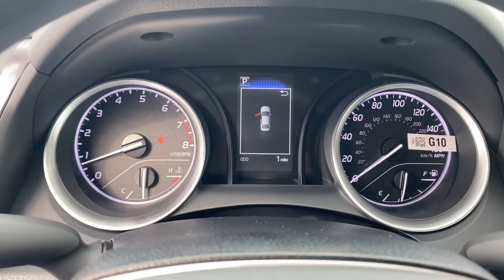2021 Toyota Camry Green Bay, Appleton, Oshkosh, De Pere, Kaukauna WI 49452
Ruby Flare Pearl New 2021 Toyota Camry available in Green Bay, Wisconsin at Le Mieux Toyota and Son. Servicing the Appleton, Oshkosh, De Pere, Kaukauna, WI area.

SPECIAL COLOR,ALL-WEATHER FLOOR LINER PACKAGE (TMS)  -inc: all-weather floor liners and cargo tray,Trunk Rear Cargo Access,Wheels: 7.5J x 17 Alloy,Compact Spare Tire Mounted Inside Under Cargo,Light Tinted Glass,Galvanized Steel/Aluminum Panels,Body-Colored Power Side Mirrors w/Manual Folding,Wheels w/Silver Accents,Body-Colored Rear Bumper,Fixed Rear Window w/Defroster,Gray Grille,Chrome Side Windows Trim and Black Front Windshield Trim,Variable Intermittent Wipers,Auto On/Off Projector Beam Led Low Beam Daytime Running Auto High-Beam Headlamps w/Delay-Off,Tires: 215/55R17 AS,Body-Colored Door Handles,Steel Spare Wheel,Clearcoat Paint,Body-Colored Front Bumper,Analog Appearance,Full Floor Console w/Covered Storage  Mini Overhead Console w/Storage and 1 12V DC Power Outlet,Outside Temp Gauge,Front Center Armrest and Rear Center Armrest,1 Seatback Storage Pocket,Manual Tilt/Telescoping Steering Column,Seats w/Cloth Back Material,60-40 Folding Bench Front Facing Fold Forward Seatback Rear Seat,FOB Controls -inc: Cargo Access and Windows,Engine Immobilizer,Valet Function,Perimeter Alarm,Air Filtration,Full Carpet Floor Covering,6-Way Passenger Seat -inc: Manual Recline  Height Adjustment and Fore/Aft Movement,Day-Night Rearview Mirror,Driver Seat,Carpet Floor Trim and Carpet Trunk Lid/Rear Cargo Door Trim,Gauges -inc: Speedometer  Odometer  Engine Coolant Temp  Tachometer  Trip Odometer and Trip Computer,Interior Trim -inc: Piano Black Instrument Panel Insert and Piano Black/Metal-Look Interior Accents,Driver And Passenger Visor Vanity Mirrors w/Driver And Passenger Auxiliary Mirror,Cruise Control w/Steering Wheel Controls,Fabric Seat Trim,Cargo Area Concealed Storage,Radio: AM/FM Audio System -inc: 6 speakers  7 touch-screen  Android Auto and Apple CarPlay and Amazon Alexa compatible  USB media port  USB charge port  hands-free phone capability  advanced voice recognition and music streaming via Bluetooth wireless technology  SiriusXM w/3-month All Access trial and Connected Services including Safety Connect w/1-year trial  Wi-Fi Connect w/up to 2 GB within 3-month trial,Power Rear Windows,HVAC -inc: Underseat Ducts,Remote Releases -Inc: Power Cargo Access and Power Fuel,1 12V DC Power Outlet,Urethane Gear Shifter Material,Systems Monitor,Illuminated Locking Glove Box,Driver Foot Rest,Driver / Passenger And Rear Door Bins,Full Cloth Headliner,Remote Keyless Entry w/Integrated Key Transmitter  2 Door Curb/Courtesy  Illuminated Entry  Illuminated Ignition Switch and Panic Button,Radio w/Seek-Scan  Clock  Speed Compensated Volume Control  Steering Wheel Controls and Radio Data System,2 LCD Monitors In The Front,Manual Air Conditioning,Rear Cupholder,Cargo Space Lights,Front And Rear Map Lights,Front Bucket Seats -inc: 8-way power-adjustable driver seat w/power lumbar support and 6-way adjustable front passenger seat,Window Grid And Roof Mount Antenna,Fade-To-Off Interior Lighting,Power 1st Row Windows w/Front And Rear 1-Touch Up/Down,Trip Computer,Front Cupholder,Distance Pacing,Delayed Accessory Power,Manual Adjustable Front Head Restraints and Fixed Rear Head Restraints,Power Door Locks w/Autolock Feature,4-Wheel Disc Brakes w/4-Wheel ABS  Front Vented Discs  Brake Assist and Hill Hold Control,Engine: 2.5L I-4 DOHC 16-Valve -inc: VVT-i intake and exhaust,Front-Wheel Drive,Electric Power-Assist Speed-Sensing Steering,Front And Rear Anti-Roll Bars,Multi-Link Rear Suspension w/Coil Springs,15.8 Gal. Fuel Tank,Engine Auto Stop-Start Feature,Battery w/Run Down Protection,Strut Front Suspension w/Coil Springs,Gas-Pressurized Shock Absorbers,Transmission: 8-Speed Direct Shift ECT-i Automatic -inc: sequential shift mode,2.80 Axle Ratio,Single Stainless Steel Exhaust,Curtain 1st And 2nd Row Airbags,Airbag Occupancy Sensor,Low Tire Pressure Warning,Dual Stage Driver And Passenger Seat-Mounted Side Airbags,Back-Up Camera,Toyota Safety Sense (TSS) 2.5+,Lane Departure Alert (LDA) w/Steering Assist Lane Keeping Assist,Outboard Front Lap And Shoulder Safety Belts -inc: Rear Center 3 Point  Height Adjusters and Pretensioners,Dual Stage Driver And Passenger Front Airbags,Driver And Passenger Knee Airbag and Rear Side-Impact Airbag,Lane Departure Alert (LDA) w/Steering Assist Lane Departure Warning,Electronic Stability Control (